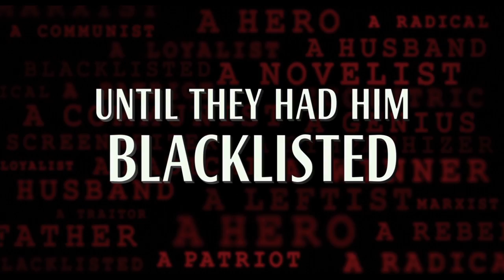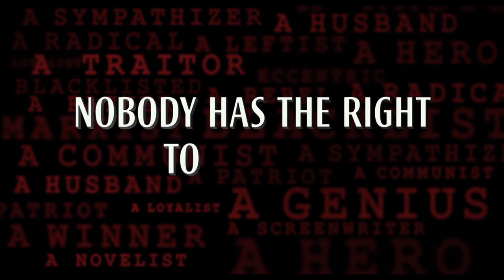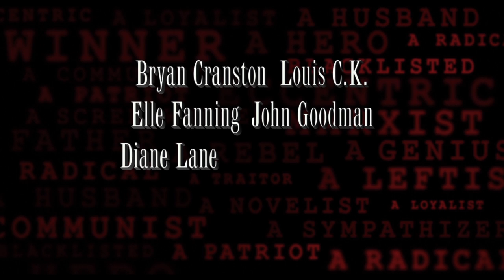TRUMBO Trailer | Festival 2015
Bryan Cranston (Breaking Bad) stars as the famous screenwriter and Hollywood blacklist victim Dalton Trumbo, in this engrossing biopic co-starring Helen Mirren, Elle Fanning, Diane Lane and John Goodman.